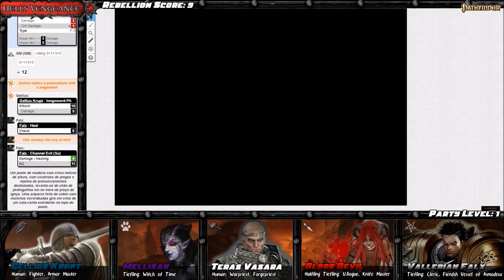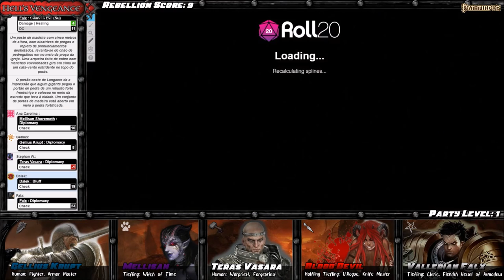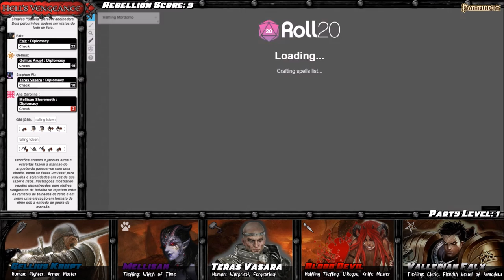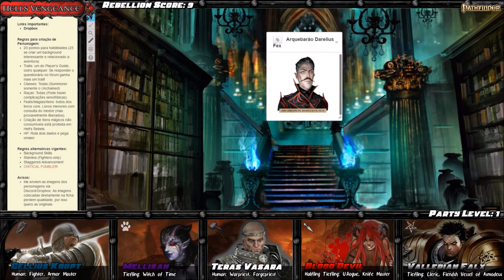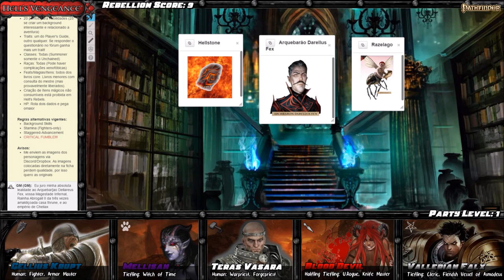[Hell's Vengeance] 02 - Os decretos do Arquebarão Fex (Pathfinder RPG)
Tileavia Allmar, Cavaleira da Quinta Espada de Iomedae e sacerdotisa principal de Longacre resolveu fazer um estranho sermão ao pôr-do-sol. Temendo que Tileavia pudesse lançar as sementes de uma revolução com suas palavras, Razelago, o misterioso patrono por trás do ataque ao cortume, enviou o grupo composto pelo clérigo de Asmodeus Valerian Falx, o pequeno tiefling sanquinário  conhecido como Blood Devil, o aspirante a Hellknight Gellius Krupt, o warpriest de Sabnach Teras Vasara e a bruxa  Mellisan Shoremoth até local para ouvir o sermão e descobrir quais as reais intenções da clériga.